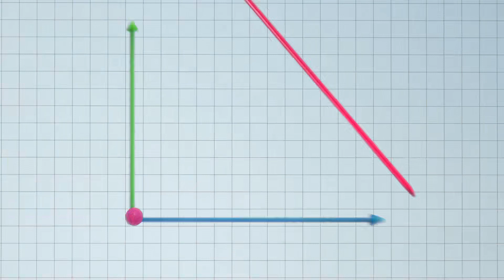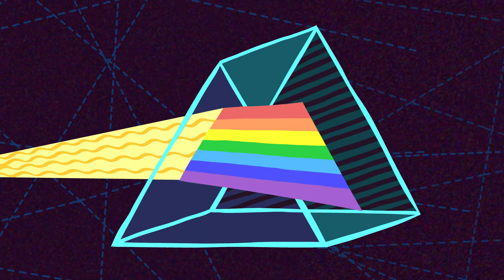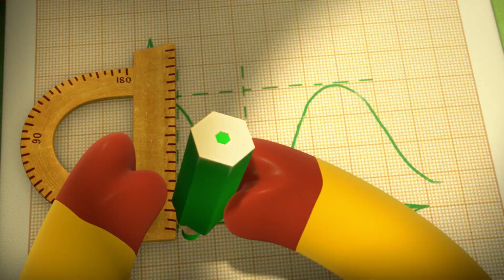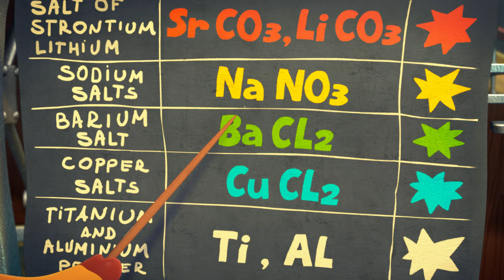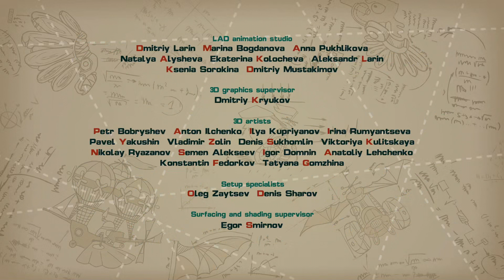The Best You Can - PinCode | Cartoon for Kids | Learn with KikoRiki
The crew is preparing for Olga's birthday party, and Dokko is in charge of fireworks. The only problem is, he's never made them before! Will he be able to figure out the science behind them in time? In this episode, kids learn about light waves and atoms. Featuring Nobel Prize physicist Niels Bohr.